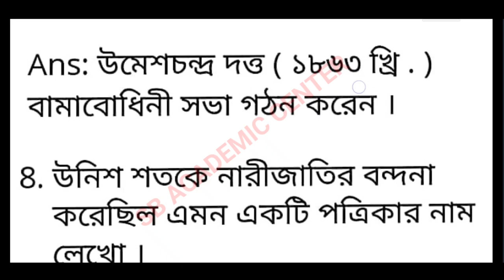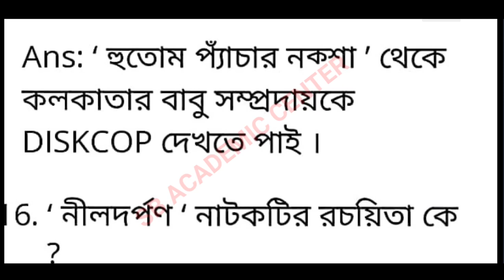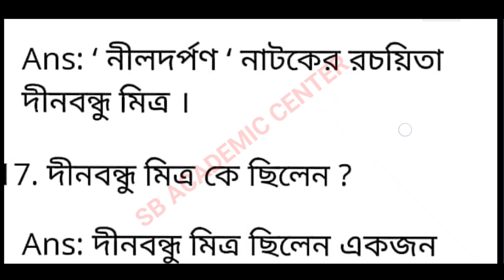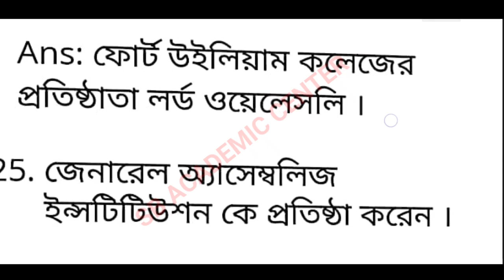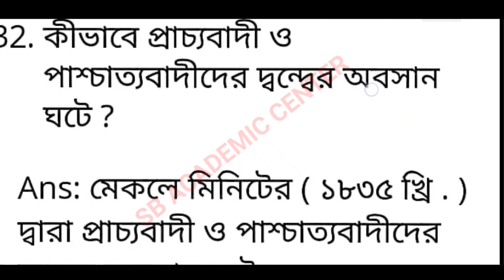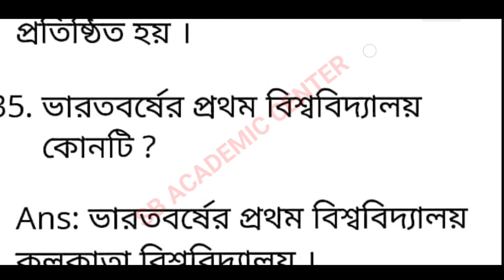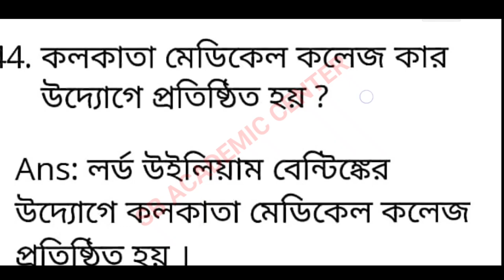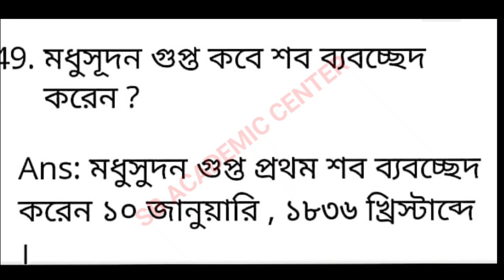Madhyamik history suggestion 2024 //সংস্কারঃ বৈশিষ্ট্য ও পর্যালোচনা (দ্বিতীয় অধ্যায়) মাধ্যমিক ইতিহাস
সংস্কারঃ বৈশিষ্ট্য ও পর্যালোচনা (দ্বিতীয় অধ্যায়) মাধ্যমিক ইতিহাস প্রশ্ন ও উত্তর | Madhyamik History Sanskar Boisisto o Porjalochona Question and Answer

সংস্কারঃ বৈশিষ্ট্য ও পর্যালোচনা (দ্বিতীয় অধ্যায়)

মাধ্যমিক ইতিহাস প্রশ্ন ও উত্তর | Madhyamik History Sanskar Boisisto o Porjalochona Question and Answer

সংস্কারঃ বৈশিষ্ট্য ও পর্যালোচনা (দ্বিতীয় অধ্যায়) মাধ্যমিক ইতিহাস প্রশ্ন ও উত্তর | Madhyamik History Sanskar Boisisto o Porjalochona Question and Answer : সংস্কারঃ বৈশিষ্ট্য ও পর্যালোচনা (দ্বিতীয় অধ্যায়) মাধ্যমিক ইতিহাস প্রশ্ন ও উত্তর | Madhyamik History Sanskar Boisisto o Porjalochona Question and Answer নিচে দেওয়া হলো। এই দশম শ্রেণীর ইতিহাস প্রশ্ন ও উত্তর – WBBSE Class 10 History Sanskar Boisisto o Porjalochona Question and Answer, Suggestion, Notes – সংস্কারঃ বৈশিষ্ট্য ও পর্যালোচনা (দ্বিতীয় অধ্যায়) থেকে বহুবিকল্পভিত্তিক, সংক্ষিপ্ত, অতিসংক্ষিপ্ত এবং রোচনাধর্মী প্রশ্ন উত্তর (MCQ, Very Short, Short, Descriptive Question and Answer) গুলি আগামী West Bengal Class 10th Ten X History Examination – পশ্চিমবঙ্গ মাধ্যমিক ইতিহাস পরীক্ষার জন্য খুব ইম্পর্টেন্ট।

 তোমরা যারা সংস্কারঃ বৈশিষ্ট্য ও পর্যালোচনা (দ্বিতীয় অধ্যায়) মাধ্যমিক ইতিহাস প্রশ্ন ও উত্তর | Madhyamik History Sanskar Boisisto o Porjalochona Question and